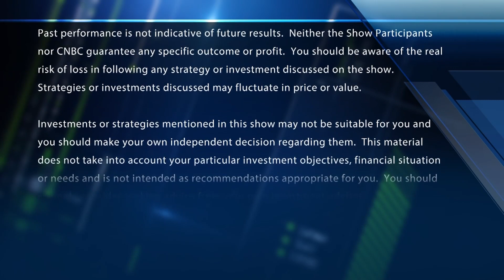Final Trade: FDX, BHC, DIS & VLO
The Fast Money traders offer up their final trades heading into next week.